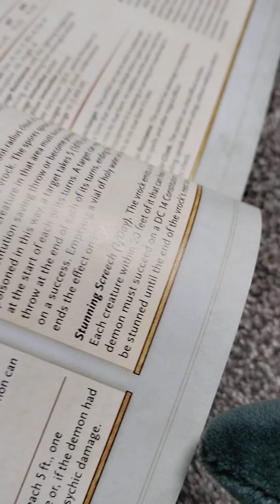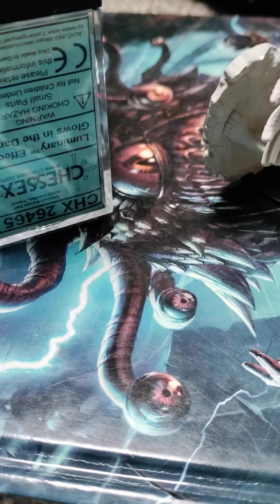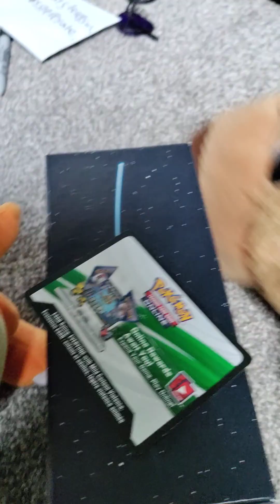Chapter 1: The Vanishing Of Sobble Byers S:1 E:1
The Official first episode of Eeveelution Strange Things! YAYAA Hope you enjoy it!  Here is The Vanishing Of Sobble Byers. (like Will Byers if you have seen it)